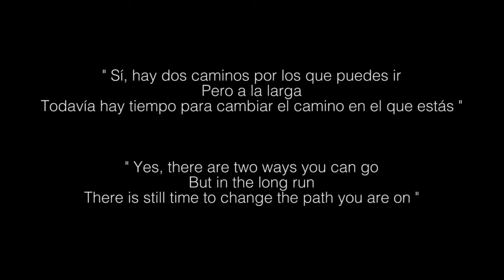Led Zeppelin "Stairway to Heaven" 🎸 electric guitar cover 🎸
Buy Original Song:

Artista: Led Zeppelin
Película musical: La canción es la misma
Fecha de lanzamiento: 1971
Premios: Premios Grammy: Premio del Salón de la Fama
Géneros: Hard rock, Rock

Led Zeppelin "Stairway to Heaven" guitar cover

GEAR:
PRS Zebrawood Custom 24
Ipad 2 (garage band)
Imac 27" (logic pro X)
Videocámara Canon VIXIA HF G20
Irig Pro 2
Presonus studio project
Cables Monster
Guitar Rig Plugins